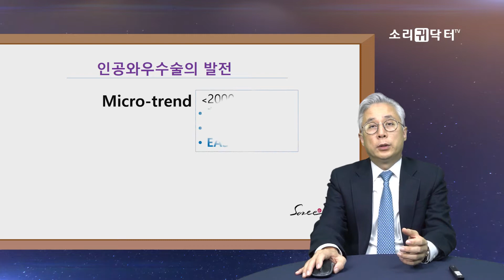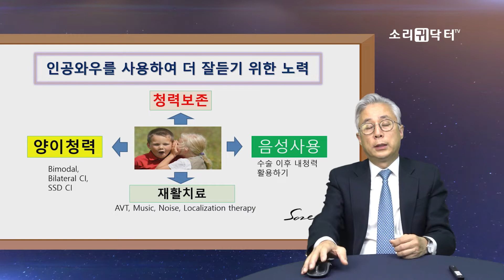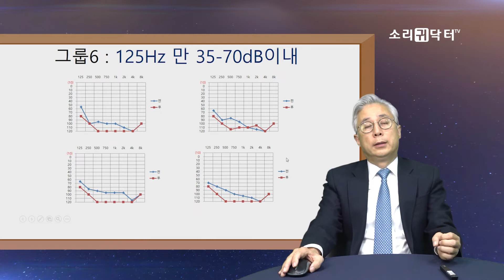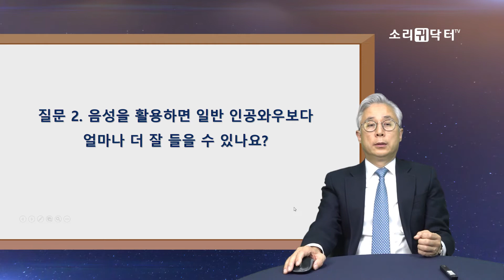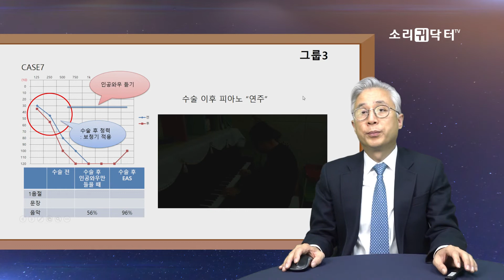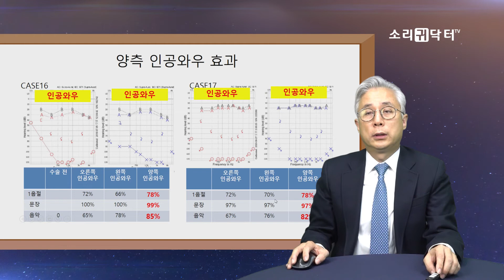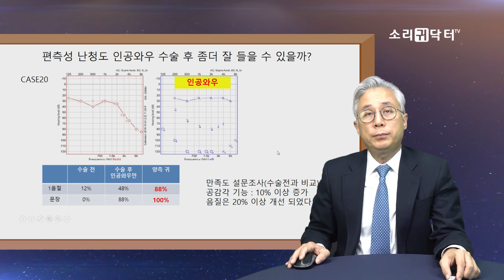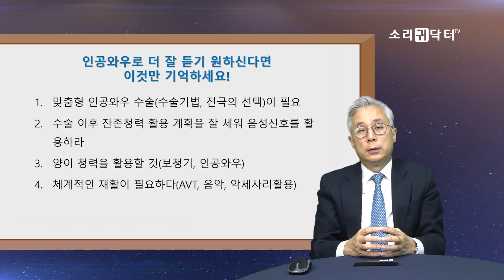[스페셜] 성인 인공와우편-2부. 인공와우로 더 잘 듣기 위한 핵심 원칙 [CI, Cochlear Implant, EAS, 人工耳蜗植入手术, Kохлеарный имплантат]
[스페셜:성인 인공와우편]
2부. 인공와우로 더 잘 듣기 위한 핵심 원칙
- 강연 : 소리의원 전영명 원장

성인 인공와우 수술 대상자 분들이 궁금해 하시는 주요 질문과 더불어 인공와우로 더 잘 듣기 위한 핵심 원칙에 대해서 소리의원 전영명 원장님이 자세히 알려 드립니다.

00:00 오늘의 주제 : 인공와우로 더 잘 듣기 위한 핵심 원칙
01:50 인공와우 수술의 시작
02:45 인공와우 수술의 발전 (청력보존, 정원창삽입술,EAS)
04:50 인공와우를 사용하여 더 잘 듣기 위한 Keyword
08:12 핵심질문 1. 과연 청력보존이 가능한가요?
11:40 핵심질문 2. 음성을 활용하면 일반 인공와우보다 얼마나 더 잘 들을 수 있나요?
20:44 핵심질문 3. 인공와우의 한계를 보완하는 Best option : 보청기(Bimodal)와 양이 와우
26:02 핵심질문 4. 일측성 난청도 인공와우 수술 후 좀 더 잘 들을 수 있을까?
27:45 인공와우로 더 잘 듣기 원한다면 이것만 기억하세요!

소리의원은 오직 귀 질환만 집중적으로 치료하고 연구합니다.
앞으로도 소리귀닥터 TV 채널을 통해서 양질의 컨텐츠를 제공할 수 있도록 노력하겠습니다. 감사합니다.

CI (Cochlear Implant)
A cochlear implant is a special electronic device for severe to profound sensorineural
hearing loss patients. The Soree Ear Clinic(SEC) is a leading CI center, which is famous
for outstanding surgical techniques including hearing preservation surgery, and round
window insertion. Also SEC’s professional rehabilitation systems can provide well
structured hearing, speech and music therapy program.

Hybrid / EAS Implant
Hybrid / EAS implant is combination of acoustic hearing(via hearing aid) for low
frequency and electric hearing (via cochlear implant) for mid-high frequency treated
for partial deafness patients in the same ear.
It enables to hear more naturally in all frequencies compared with conventional CI.
Since the first hybrid implant in Korea in 2010, our clinic has been recognized as one
of the best EAS centers in the world.

人工耳蜗植入手术 (CI)
人工耳蜗是针对深度感音神经性听力损失患者的特殊电子设备。首立专业耳科医院
(Soree Ear Clinic) 作为人工耳蜗(CI) 方面的领导者, 以卓越的手术技术而闻名,
包括听力保存手术和以保留残余听力耳蜗圆窗插入术。此外, 我院的专业康复系统,
也可以提供良好的听力, 言语和音乐治疗方案。

混合式人工耳蜗植入 / EAS ( 电声刺激 )
混合式人工耳蜗植入体是将低频听觉(通过助听器)和中高频以电子听力
(通过人工耳蜗) 相结合的治疗方式, 这主要适用于高频听力损失伴部分听力丧失的患者。
与传统CI相比, 它可以将所有频率的声音传导的更加自然。
音质也优于传统的人工耳蜗植入手术。自2010年在韩国首次推出混合植入体以来,
我院始终处于世界顶级的地位。

КИ (Kохлеарный имплантат)
Кохлеарный имплантат представляет собой специальное электронное устройство
(медицинский прибор) для пациентов с тяжелой и глубокой сенсоневральной потерей слуха. Клиника ‘Сори иер’ [Soree Ear Clinic (SEC)] является ведущим центром КИ, который славится выдающимися хирургическими методами, включая хирургию для сохранения остаточного слуха с помощью кохлеарной имплантации. Кроме того, система реабилитации клиники ‘Сори иер’ (Soree Ear Clinic) включает в себя слуховое обучение, логопедию и музыкальную терапию.

Гибридный кохлеарный имплантат / ЭАС ( Электро-акустическая стимуляция )
Гибридные кохлеарные импланты - это система усиливающая низкие частоты
слуховым аппаратом, а средние и высокие частоты стимулирующая электрическим
кохлеарным имплантатoм.  Это касается в основном пациентов с частичной потерей слуха, с потерей слуха высоких частот, что позволяет слышать более естественно на всех частотах по сравнению с обычным КИ. В 2010 году, став первой в Корее клиникой, положившей начало гибридной кохлеарной имплантации Клиника ‘Сори иер’ (Soree Ear Clinic) была признана одним из лучших центров ЭАС в мире.